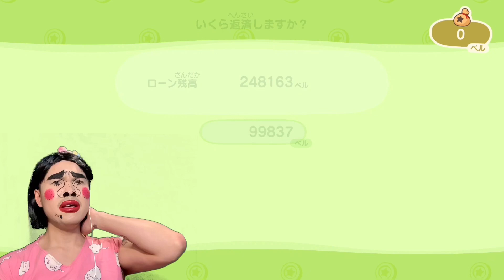[あつ森]ショーガールが離島でサバイバル[どうぶつの森]